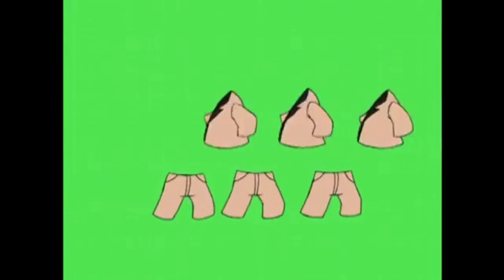Try A Brand New Look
Fall's up!